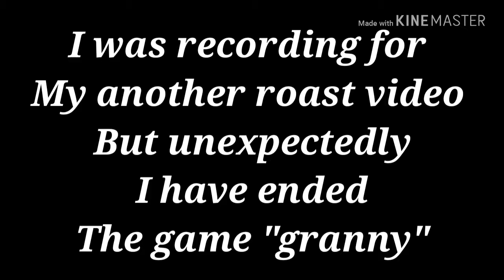How to end the game granny | Horror game | $masher ghori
Hey guys i am back with another gaming video and in this video i will end the game granny
Guys it happened unexpectedly and i was recordin for another video but i ended the game so i Decided to upload a video of how to end the game granny